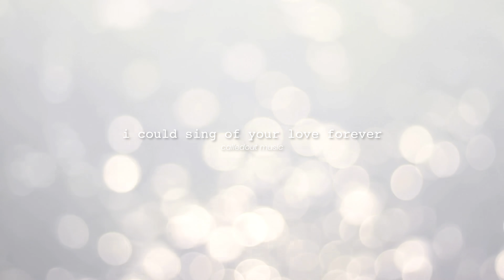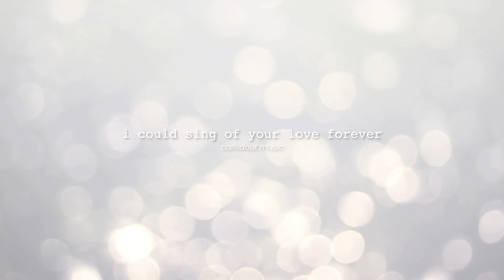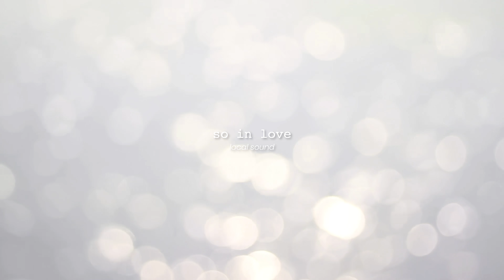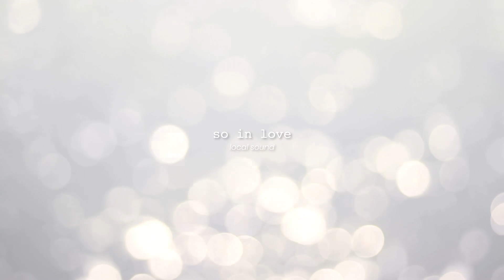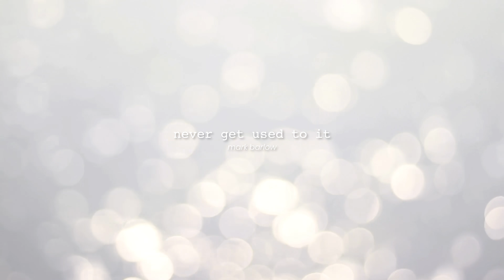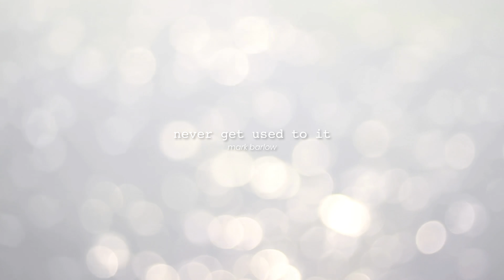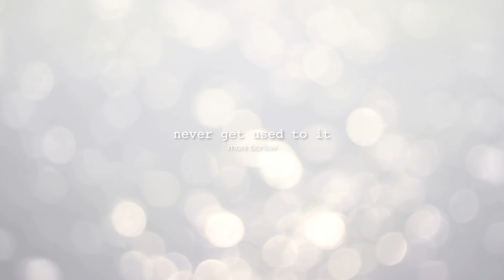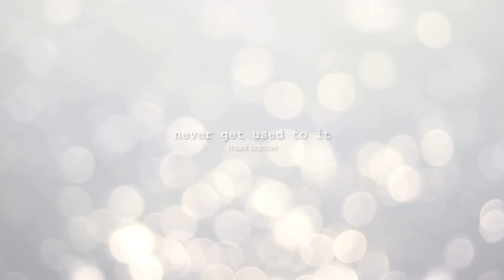Christian R&B music playlist Vol.5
None of these songs or videos used to make this are mine.